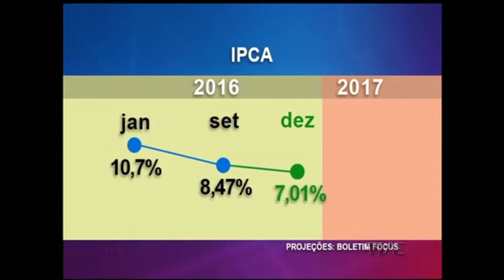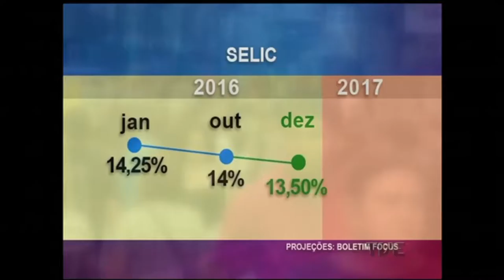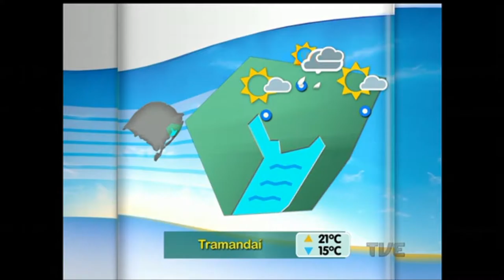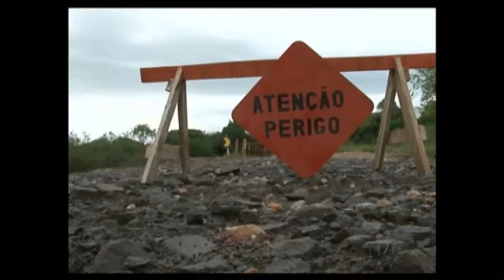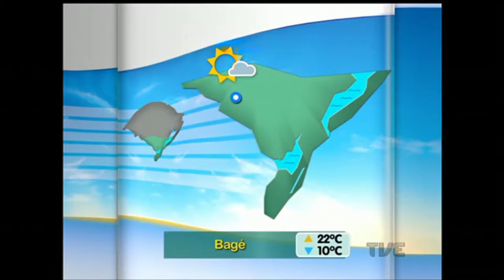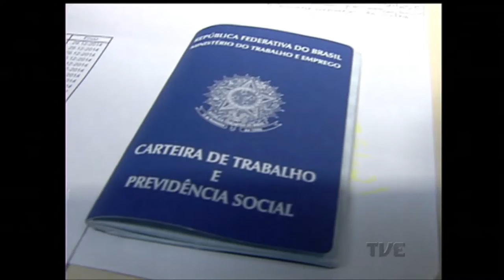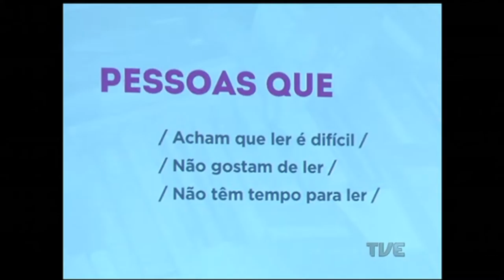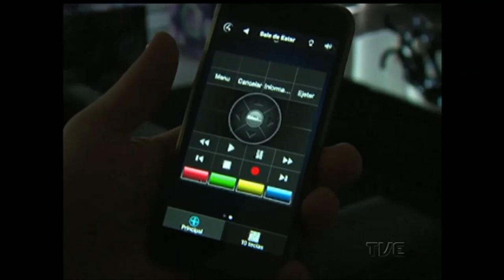Segunda Edição | TVE - 20/10/16